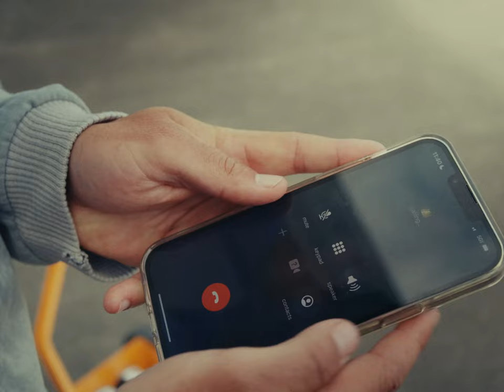Play Anywhere by NEIGHBORHOOD SPORTS CLUB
Play Anywhere, a short film by @neighborhoodsportsclub (2023)

Starring:
Dylan Autran
Jasko Begovic
Chelsea Gray
Dani Weatherholt
Jeremy Ebobisse

Song: Truly Trio- A Festa